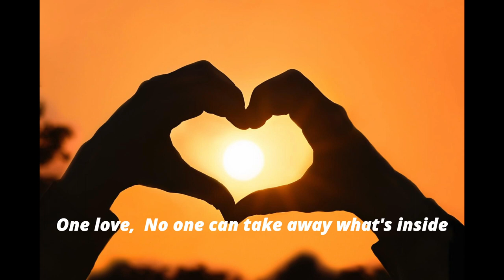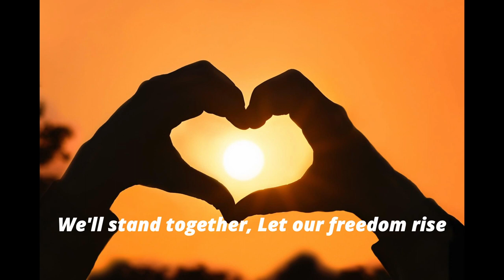DJ LAI-CHI - OUR FREEDOM RISE